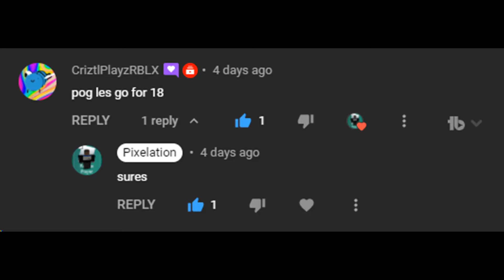Beamng Drive #17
We Will Make it To #18!?!??!/11?

beamng